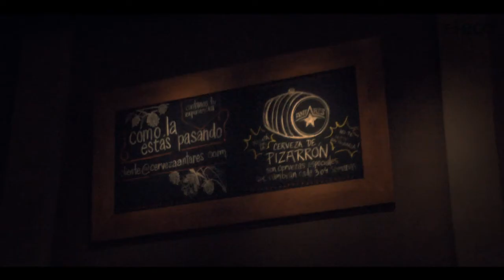Semana de la Cerveza Artesanal en Antares Tandil